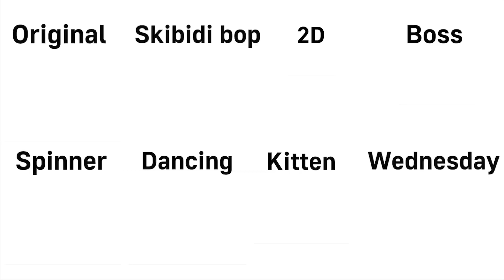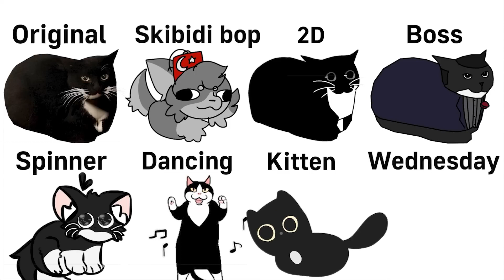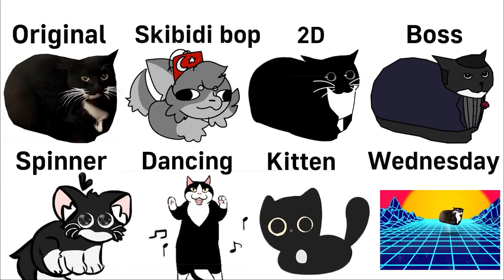Maxwell cat But Everyone Is ALL Different Cats Final 🐱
When creating such videos I use free images, free music and free to use green screen videos with other different video parts for creation new kind of meme videos. Use Ableton Live to edit sounds, DaVinci Resolve for montage and Adobe Photoshop for photos editing. It takes about 4 hours to create video like this.
My viewers always can distinguish my videos from similar ones because they are created personally by me.*